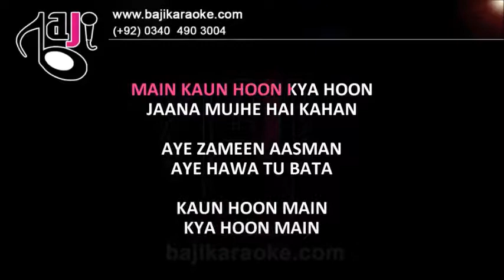Main Kaun Hoon | Video Karaoke Lyrics | Jaspinder Narula, Bajikaraoke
Song Title – Part I – Part II – Part III - Main Kaun Hoon
Movie/ Album – Yeh Zindagi Ka Safar
Singer(s) – Jaspinder Narula
Lyrics – Salim Bijnori
Music Director – Daboo Malik
Year of Release – 2001
Movie Cast –
Karaoke Format – Video Karaoke Lyrics
Karaoke Duration - 6:31

Kind Regards